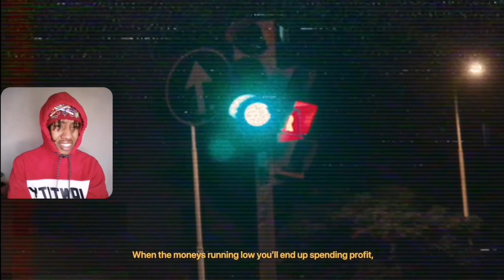KURSEXI Reacts To wewantwraiths - Money & Dopamine (Official Music Video)